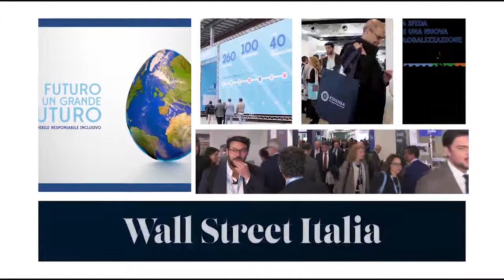Trassinelli (DNCA): "Troppa liquidità, due fattori per combatterla"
Intervista realizzata durante il Salone del Risparmio 2019.